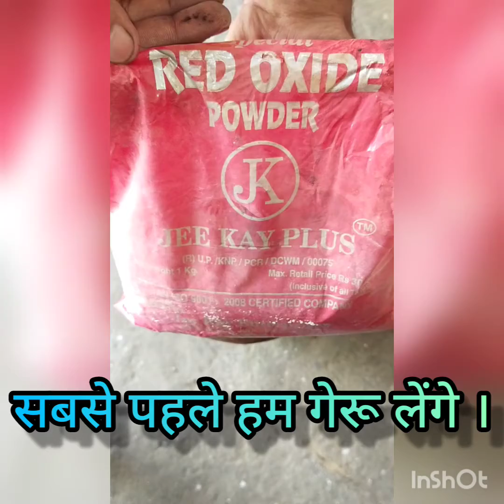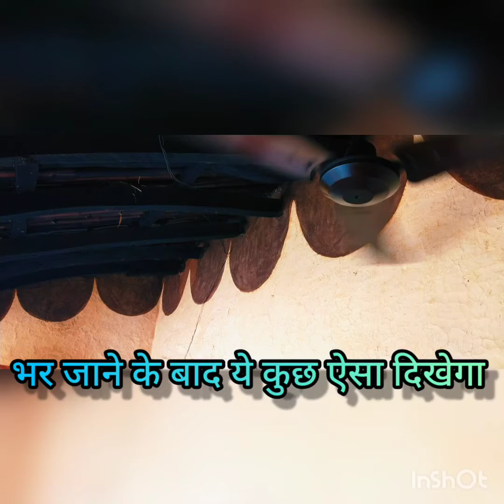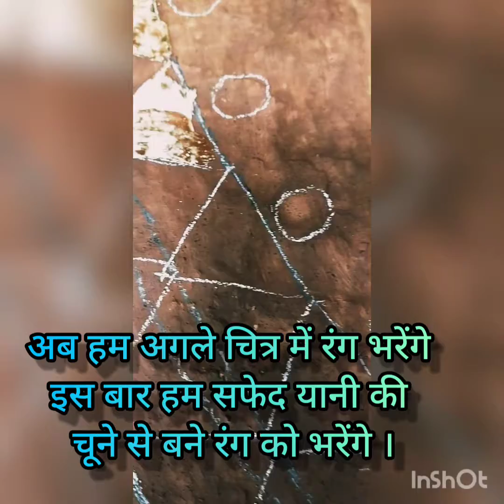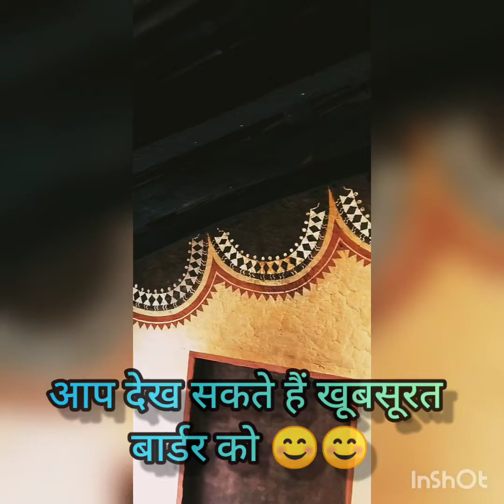how to make varli art border design.